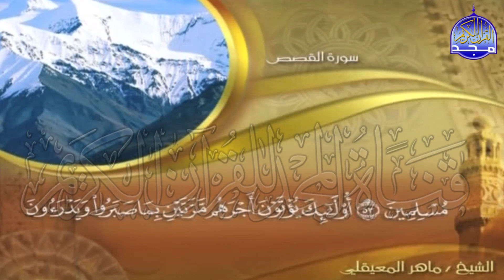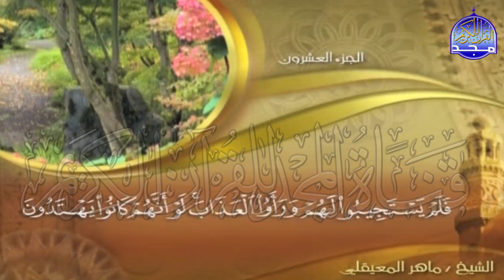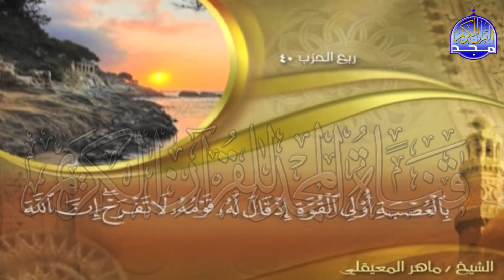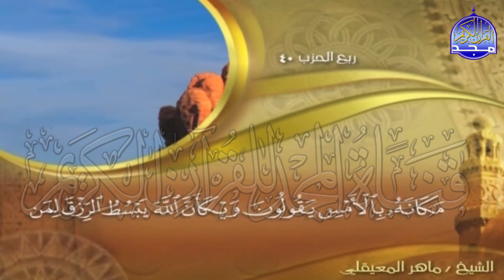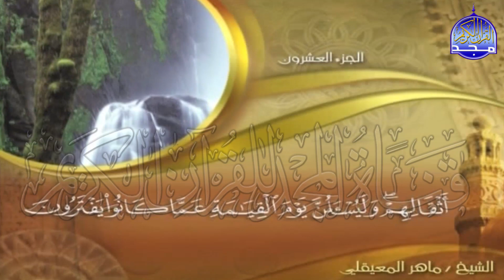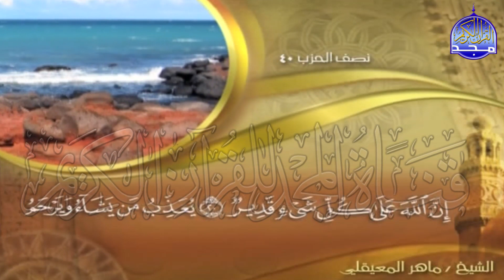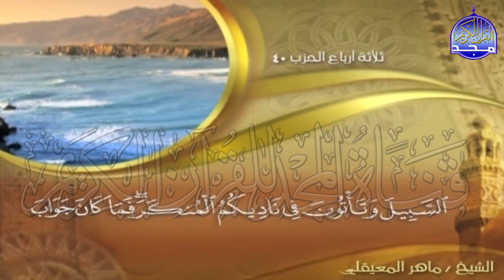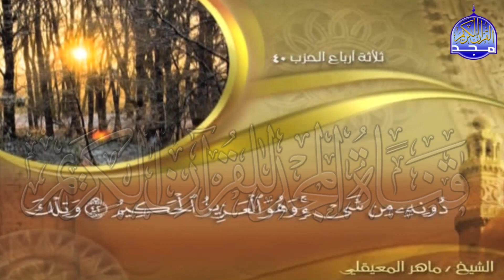الجزء (20)👈الحزب (40)👉 من القران | للقارئ : ماهر المعيقلي ⛅ juz' 20 | hizb' 40 | Mahir Al-mueyqily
نعرض لكم اليوم ::
تلاوة الجزء (20)👈الحزب (40)👉 من القران الكريم  - من المصحف الكامل  -
للقارئ الشيخ : ماهر المعيقلي

Sheikh : Mahir Al-mueyqily  | juz' 20 - hizb' 40 of holy Quran

Cheikh Maher Al - Moaieqli Partie 20 - Partie (40) du Coran

Sheikh Maher Al - Moaieqli Parte 20 - Festa (40) del Santo Corano

Scheich Maher Al - Moaieqli Teil 20 - Partei (40) des Heiligen Korans

Sheikh Maher Al - Moaieqli Parte 20 - Fiesta (40) del Sagrado Corán

Sheikh Maher Al - Moaieqli Parte 20 - Partido (40) do Alcorão Sagrado

Sheikh Maher Al  -  Moaieqli第20部分 - 古蘭經的第（40）款

Şeyh Maher Al - Moaieqli Bölüm 20 - Kur'an-ı Kerim Partisi (40)

Шейх Махер Аль - Моаекли Часть 20 - Партия (40) Священного Корана

Şêx Maher Al - Moaçqli Part 20 - Part (40) ya Qur'anê Pîroz

شیخ ماجر المعاقی قسمت 20 - حزب (40) قرآن کریم